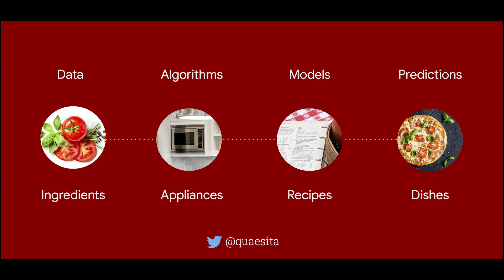Why do businesses fail at machine learning?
Imagine hiring a chef to build you an oven or an electrical engineer to bake bread for you. When it comes to machine learning, that’s the kind of mistake I see businesses making over and over. The secret to success is knowing which business you're in...